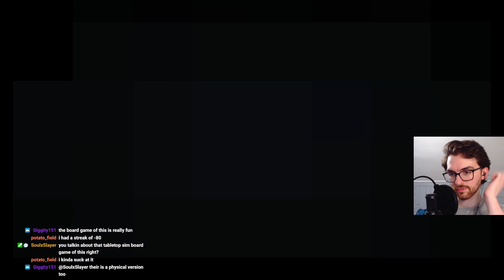Salt Path - BOI Part 156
I officially dislike the alt path